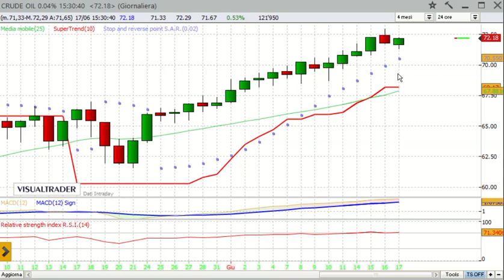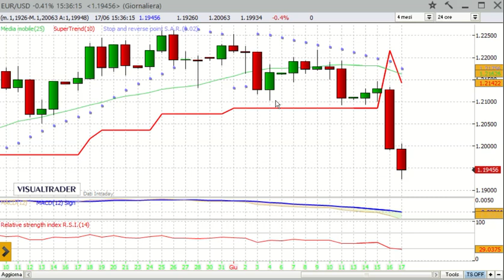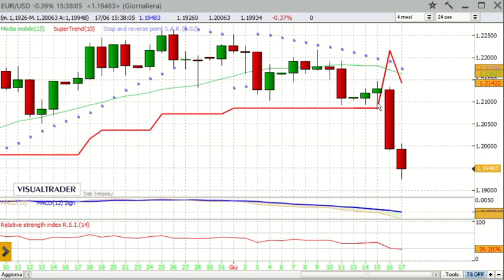Panoramica sulle Borse internazionali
Analisi settimanale su indici, commodities e valute